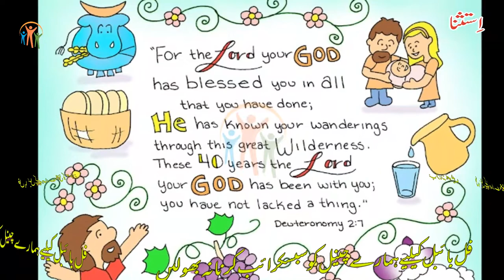The Book Of Deuteronomy CH-2 | استثناء کی کتاب | Hindi Urdu Bible | Javed Bhatti Kalaam E Khuda